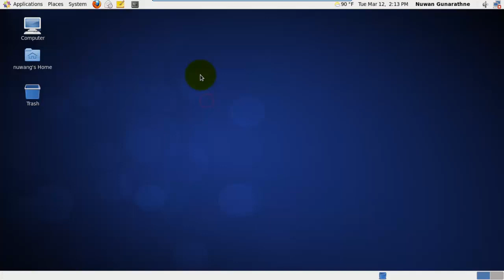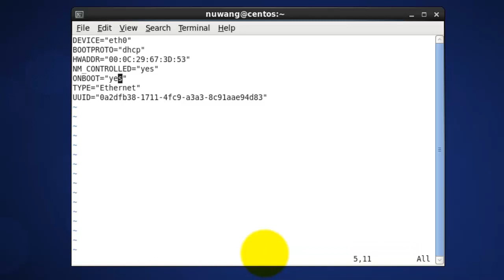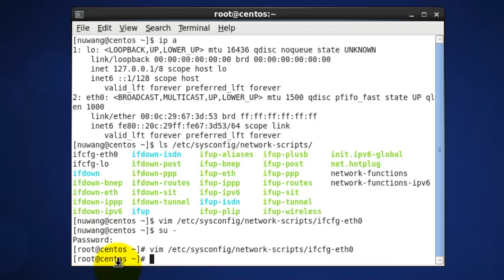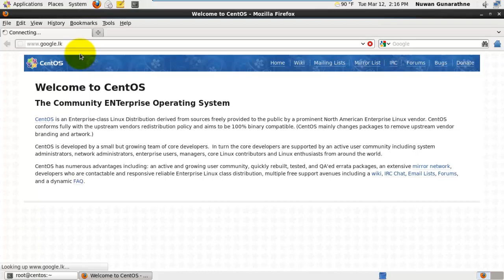Setup network in CentOS 6 - DHCP mode